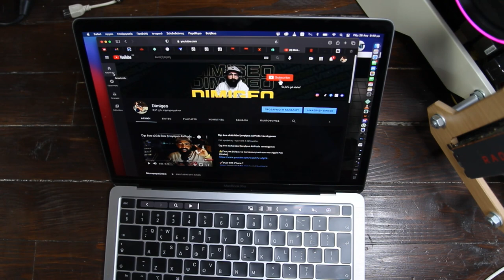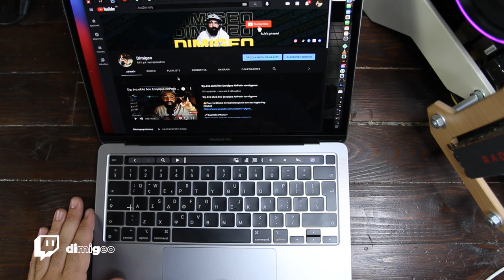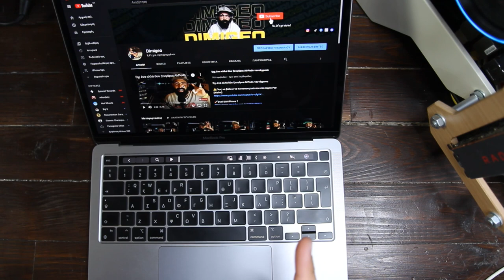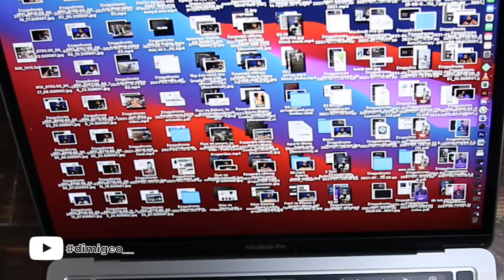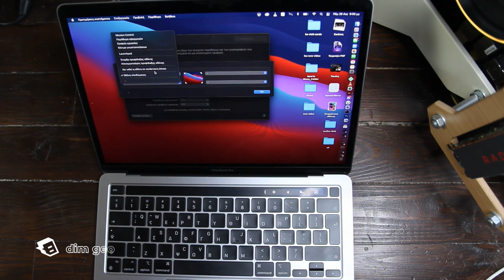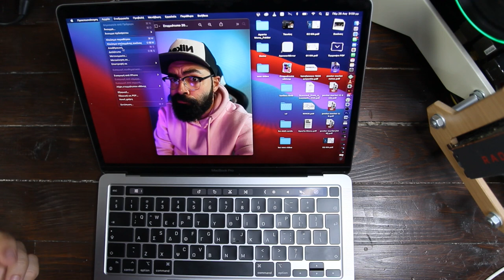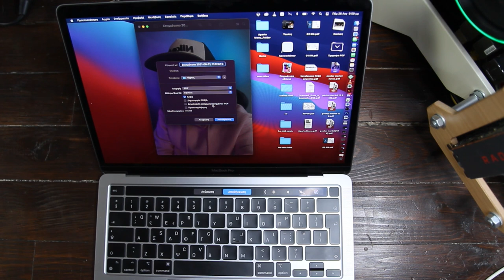5+1 Tips για MacBook που δεν ήξερες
5 +1 Tips για MacBook που δεν ήξερες

Αν είσαι από αυτούς που διαβάζουν την ΠΕΡΙΓΡΑΦΗ, καλησπέρα καλησπέρα και καλώς ήρθες σε ένα ακόμα βίντεο, σε αυτό το βίντεο θα δεις, 5+1 πράγματα που δεν ξέρεις για Mac, πολλά είδες εδώ άντε πάνω τώρα, δες το καλά, και μην ξεχάσεις SUBSCRIBE και ένα LIKE να γίνεις και εσύ μέλος τις ομάδας, και εννοείται καμπανάκι για να μην χάνεις βίντεο

Εξοπλισμός :
Κάμερα :

🎼 Track Info:

● Artist ➠ Infraction
● Title ➠ On My Mind (Fashion Music)
● Genre ➠ Electronic